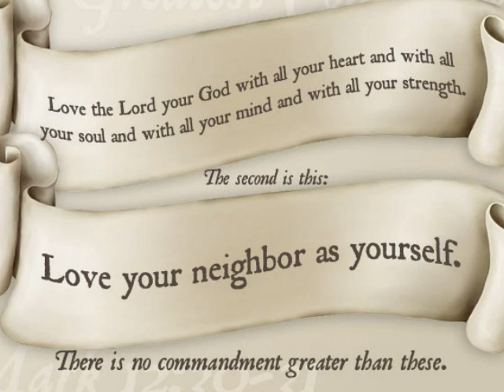Mark 12 (with text - press on more info.)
Mark 12 (New International Version)

Mark 12

The Parable of the Tenants

 1He then began to speak to them in parables: "A man planted a vineyard. He put a wall around it, dug a pit for the winepress and built a watchtower. Then he rented the vineyard to some farmers and went away on a journey. 2At harvest time he sent a servant to the tenants to collect from them some of the fruit of the vineyard. 3But they seized him, beat him and sent him away empty-handed. 4Then he sent another servant to them; they struck this man on the head and treated him shamefully. 5He sent still another, and that one they killed. He sent many others; some of them they beat, others they killed.
 6"He had one left to send, a son, whom he loved. He sent him last of all, saying, 'They will respect my son.'

 7"But the tenants said to one another, 'This is the heir. Come, let's kill him, and the inheritance will be ours.' 8So they took him and killed him, and threw him out of the vineyard.

 9"What then will the owner of the vineyard do? He will come and kill those tenants and give the vineyard to others. 10Haven't you read this scripture:
   " 'The stone the builders rejected
      has become the capstone[a];
 11the Lord has done this,
      and it is marvelous in our eyes'[b]?"

 12Then they looked for a way to arrest him because they knew he had spoken the parable against them. But they were afraid of the crowd; so they left him and went away.

Paying Taxes to Caesar

 13Later they sent some of the Pharisees and Herodians to Jesus to catch him in his words. 14They came to him and said, "Teacher, we know you are a man of integrity. You aren't swayed by men, because you pay no attention to who they are; but you teach the way of God in accordance with the truth. Is it right to pay taxes to Caesar or not? 15Should we pay or shouldn't we?"
   But Jesus knew their hypocrisy. "Why are you trying to trap me?" he asked. "Bring me a denarius and let me look at it." 16They brought the coin, and he asked them, "Whose portrait is this? And whose inscription?"
      "Caesar's," they replied.

 17Then Jesus said to them, "Give to Caesar what is Caesar's and to God what is God's."
      And they were amazed at him.

Marriage at the Resurrection

 18Then the Sadducees, who say there is no resurrection, came to him with a question. 19"Teacher," they said, "Moses wrote for us that if a man's brother dies and leaves a wife but no children, the man must marry the widow and have children for his brother. 20Now there were seven brothers. The first one married and died without leaving any children. 21The second one married the widow, but he also died, leaving no child. It was the same with the third. 22In fact, none of the seven left any children. Last of all, the woman died too. 23At the resurrection[c] whose wife will she be, since the seven were married to her?"
 24Jesus replied, "Are you not in error because you do not know the Scriptures or the power of God? 25When the dead rise, they will neither marry nor be given in marriage; they will be like the angels in heaven. 26Now about the dead rising—have you not read in the book of Moses, in the account of the bush, how God said to him, 'I am the God of Abraham, the God of Isaac, and the God of Jacob'[d]? 27He is not the God of the dead, but of the living. You are badly mistaken!"

The Greatest Commandment

 28One of the teachers of the law came and heard them debating. Noticing that Jesus had given them a good answer, he asked him, "Of all the commandments, which is the most important?"
 29"The most important one," answered Jesus, "is this: 'Hear, O Israel, the Lord our God, the Lord is one.[e] 30Love the Lord your God with all your heart and with all your soul and with all your mind and with all your strength.'[f] 31The second is this: 'Love your neighbor as yourself.'[g]There is no commandment greater than these."

 32"Well said, teacher," the man replied. "You are right in saying that God is one and there is no other but him. 33To love him with all your heart, with all your understanding and with all your strength, and to love your neighbor as yourself is more important than all burnt offerings and sacrifices."

 34When Jesus saw that he had answered wisely, he said to him, "You are not far from the kingdom of God." And from then on no one dared ask him any more questions.

Whose Son Is the Christ

 35While Jesus was teaching in the temple courts, he asked, "How is it that the teachers of the law say that the Christ[h] is the son of David? 36David himself, speaking by the Holy Spirit, declared:
   " 'The Lord said to my Lord:
      "Sit at my right hand
   until I put your enemies
      under your feet." '[i] 37David himself calls him 'Lord.' How then can he be his son?"